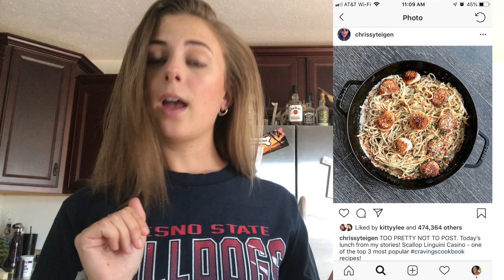What Chrissy Teigen REALLY Eats in a Day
I eat like Chrissy Teigen for 24 hours! Let's see what Chrissy Teigen REALLY eats in a day...